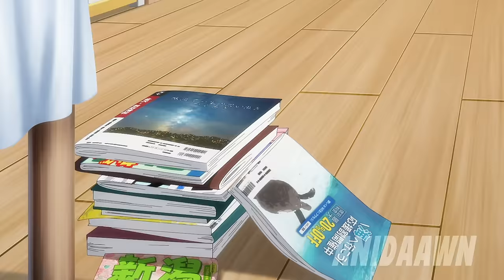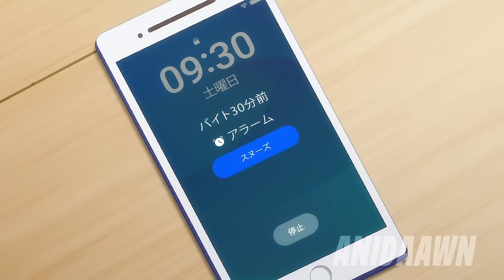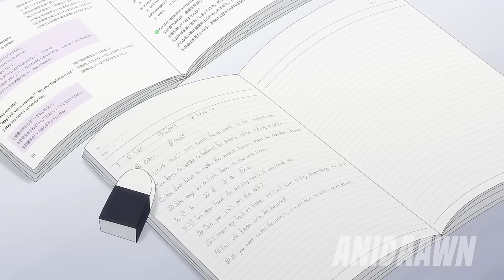Lonely Boy Encounters An Angel Sleeping On His Balcony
In the opening of this story, an angel recounts that one day she heard from a person that she should learn more about humans, and this leaves her very insecure because she doesn't even know how to greet them properly. However, above the insecurity, tremendous curiosity leads the angel to the heart of one of the cities of men, where she believes she will live fantastic experiences.

Subscribe o/ - 00:00
Part 1 - 00:15
Part 2 - 10:11
Part 3 - 19:08